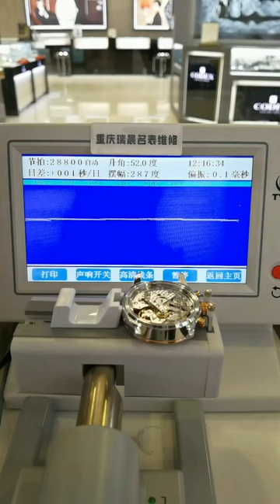Longines Compaq Chronograph Series Watch Maintenance Chongqing Ruichen Watch Repair Co , Ltd x